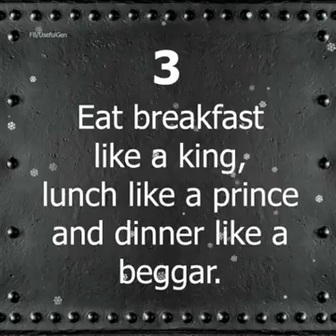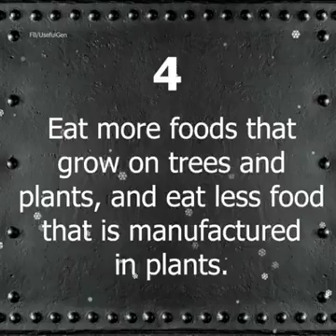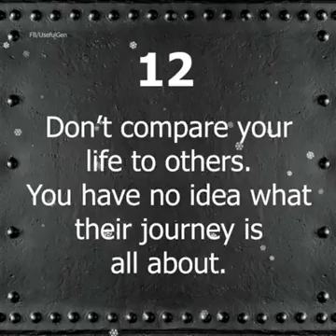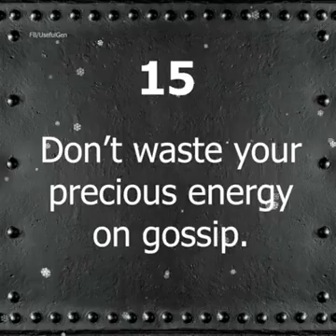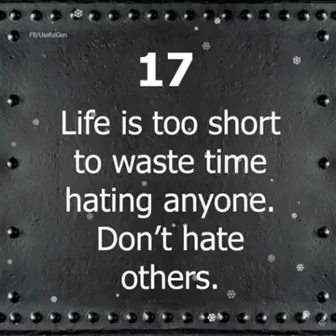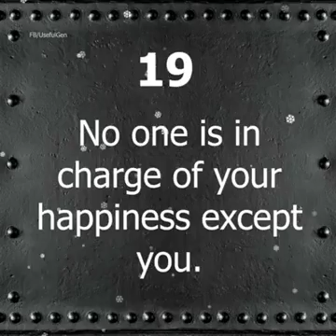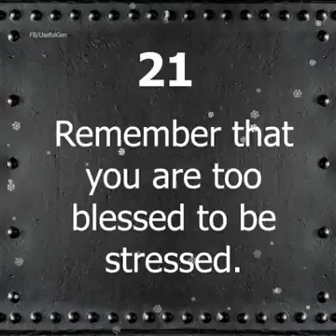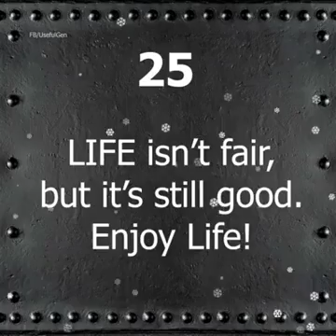Tip for every one who lives here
Video from KVS Haridas